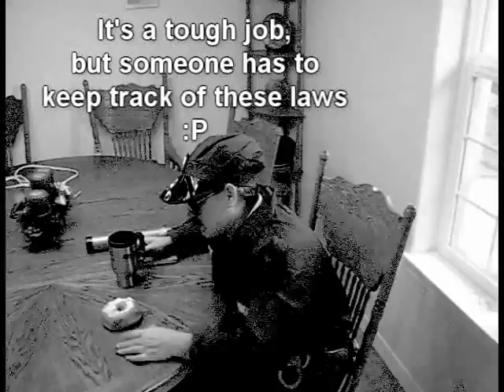DCS Skit 2009 PR team Rocks your face!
Spanish Team 2009 skit for
DCS